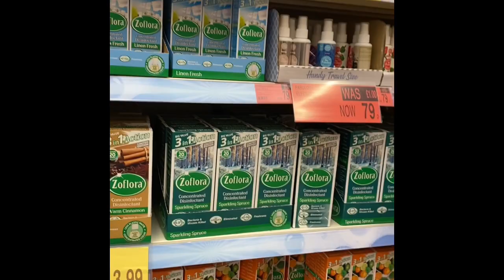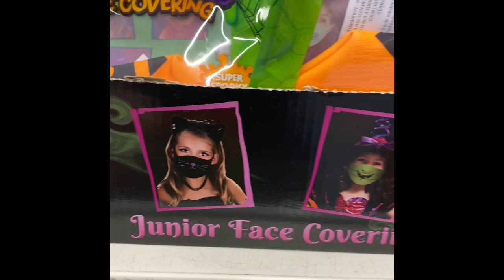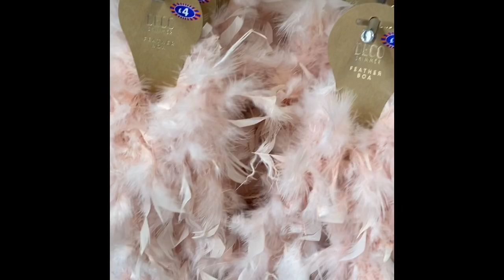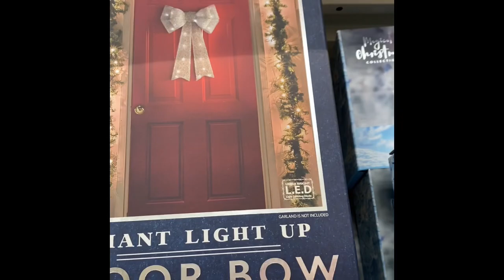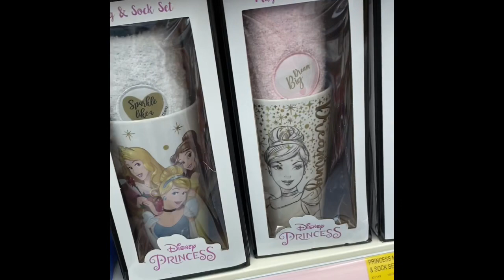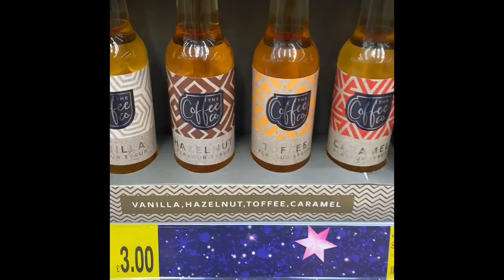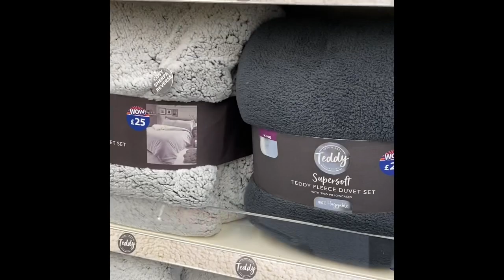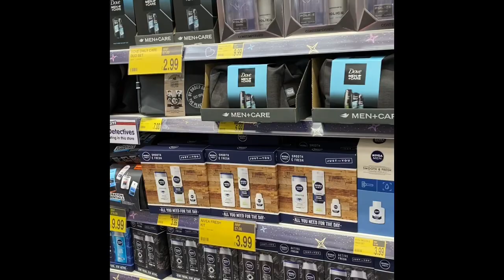COME SHOPPING WITH ME TO B&M OCTOBER 2020 | WHATS NEW IN | HALLOWEEN | CHRISTMAS | GIFT IDEAS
Hi all
Come with to B&M see what they’ve got for Halloween and all the amazing Christmas stock, also some gift ideas for your family and friends.

•Let’s be friends:

Catrinwilliams90
Catrinwilliamsathome